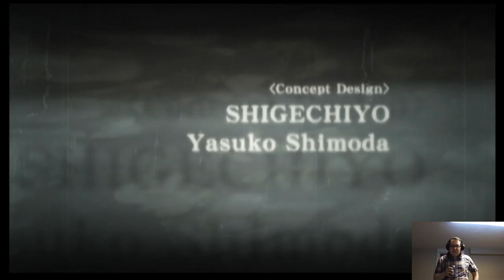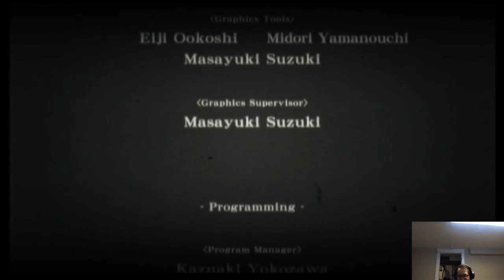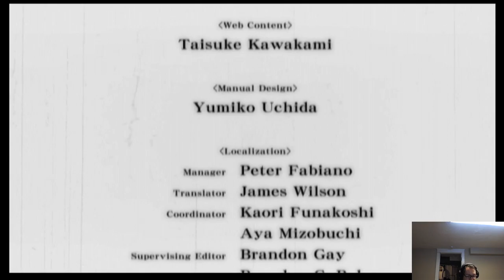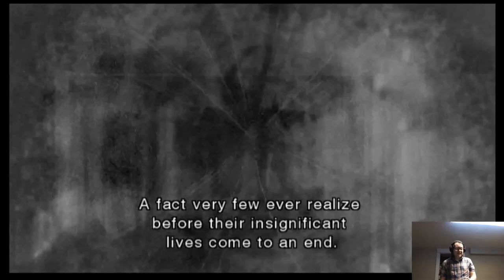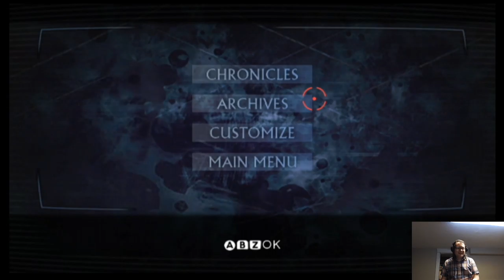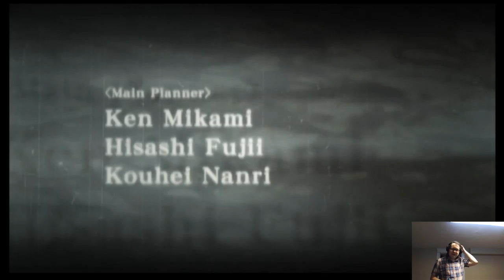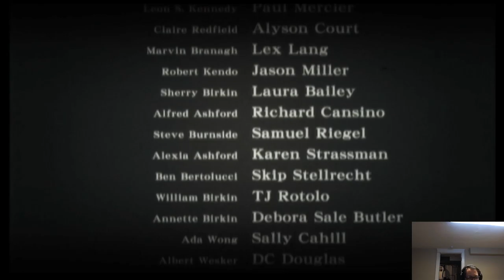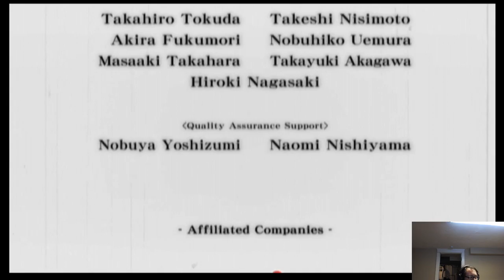Resident Evil: The Darkside Chronicles - Part 4 (Good Ending + Krauser Levels) (Stream Reupload)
Original Stream Title: Going for good ending + Extra content